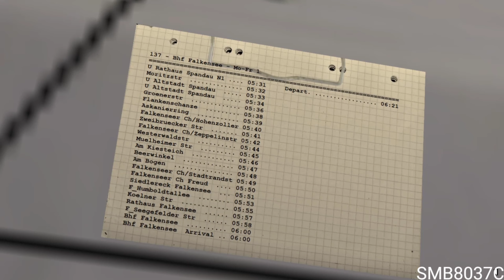OMSI 2 - 137 to Bhf Falkensee [VanHool AG300 CNG]